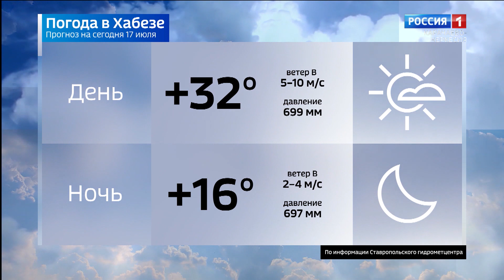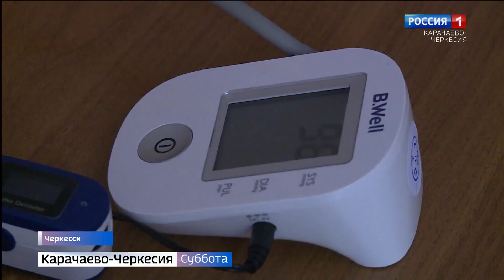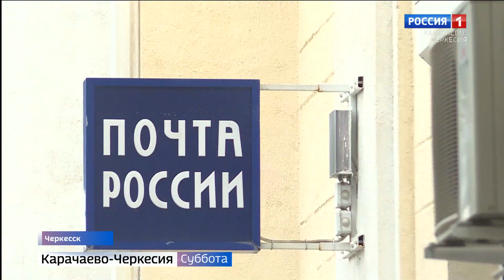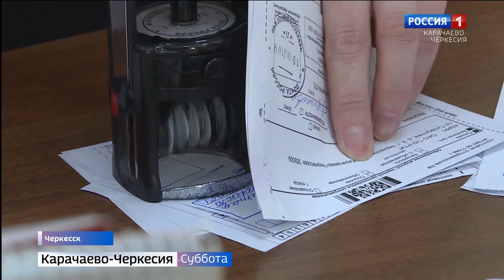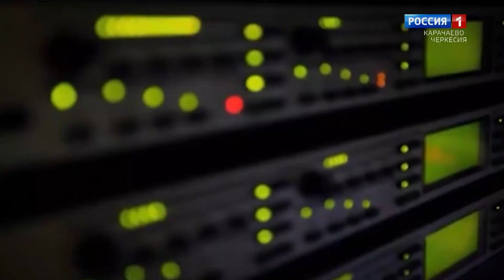Вести в субботу. Карачаево-Черкесия 16.07.2021